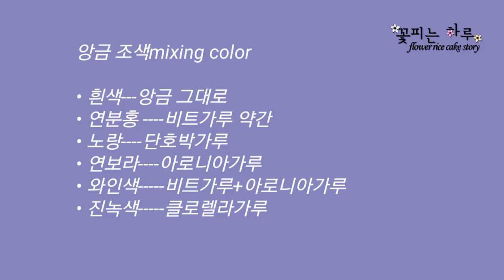홈메이드 흰강낭콩 앙금플라워떡케이크 만들기 How to make white bean paste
※Ingredients※
흰강낭콩 white bean  500g